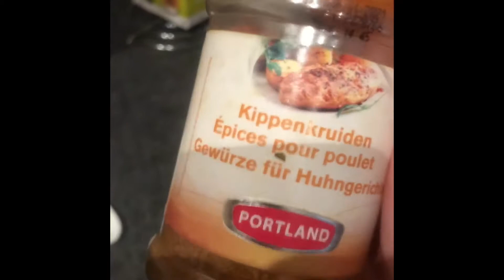Alitas de pollo al horno con patatas